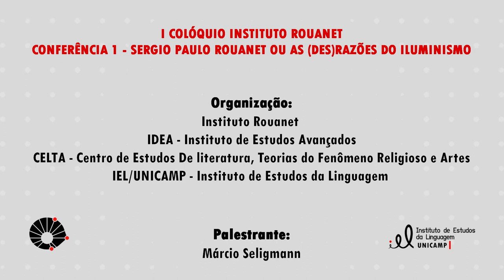I Colóquio Instituto Rouanet - Conferência I: Sergio Paulo Rouanet ou as (DES)razões do Iluminismo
Palestrante:
Márcio Seligmann (UNICAMP)

Moderação:
Marcos Lopes (UNICAMP)

Organização:
Instituto Rouanet
PRP - Pró-Reitoria de Pesquisa da UNICAMP
IDEA - Instituto de Estudos Avançados
CELTA - Centro de Estudos de Literatura, Teorias do Fenômeno Religioso e Artes
IEL - Instituto de Estudos da Linguagem

Ficha técnica:
Produção: Equipe técnica Audiovisual/IEL
Edição: Tainara Souza e Vanessa Raissa Neris
Identidade visual: Tainara Souza e Vanessa Raissa Neris